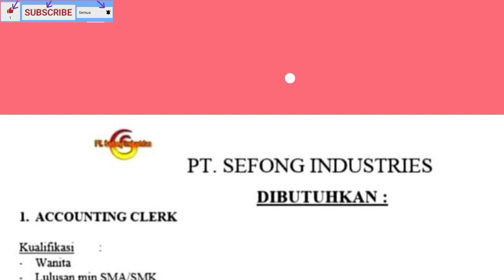Loker Batam Hari ini PT. Sefong Industries Batam | Lowongan Kerja Batam Hari ini